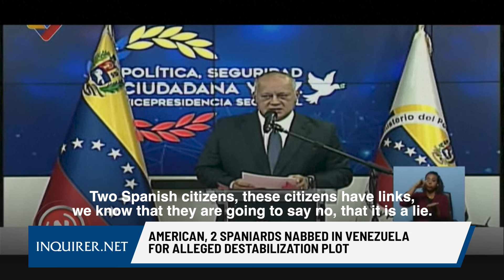American, 2 Spaniards nabbed in Venezuela for alleged destabilization plot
An American citizen and two Spaniards have been detained in Venezuela on suspicion of being linked to an alleged plan to destabilize the country, Interior Minister Diosdado Cabello said, adding that hundreds of weapons were seized. | 🎥 : VTV / Agence France-Presse